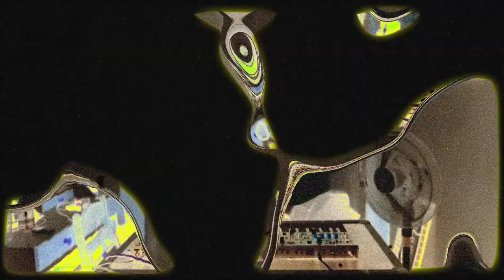Performance 01 - Octavio Octavio & Laureano Solis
This is an audiovisual collaboration around music improvisation / @octavio___octavio & video @laureanosolis

Drumbrute Impact and Microfreak by @arturia_official were used for the music.

The video was graphically intervened in Real Time using @touchdesigner . Audio input was used to make some of the graphic distortions.